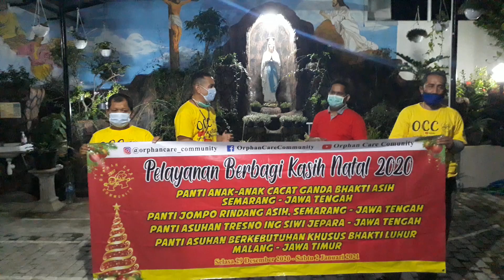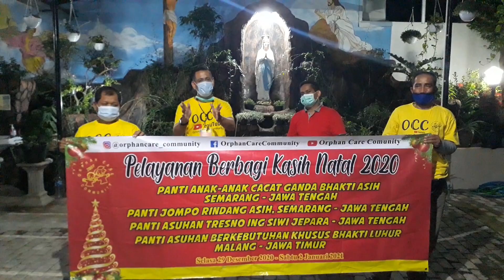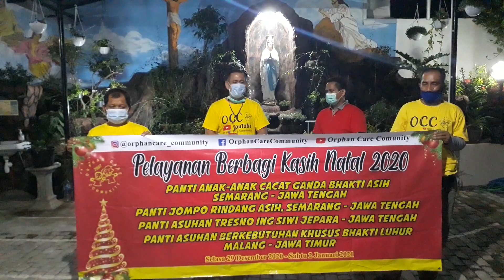OCC dan Panti Werdha Rindang Asih 2 Semarang mengucapkan Selamat Tahun Baru 2021 untuk semua Sahabat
Orphan Care Community (OCC)
Pelayanan Berbagi Kasih di Panti Werdha Rindang Asih 2 Semarang - Jawa Tengah

OCC dan Panti Werdha Rindang Asih 2 Semarang - Jawa Tengah mengucapkan Selamat Tahun Baru 2021,
semoga Pandemi Covid 19 segera berlalu, kita semua sehat selalu, bahagia selalu dan di Berkati TUHAN.
Amien...